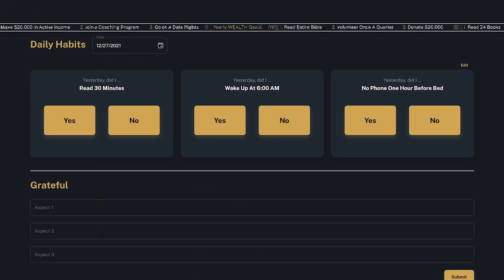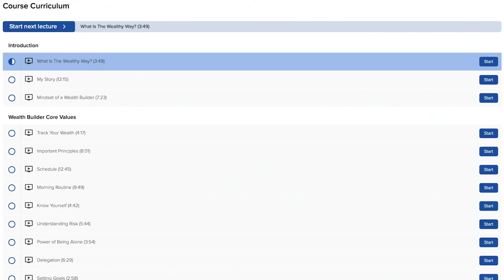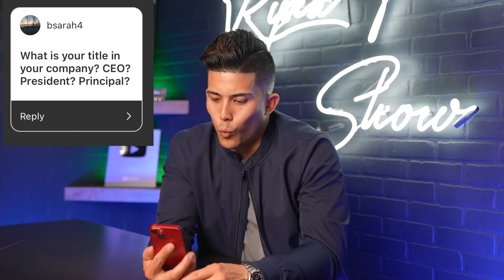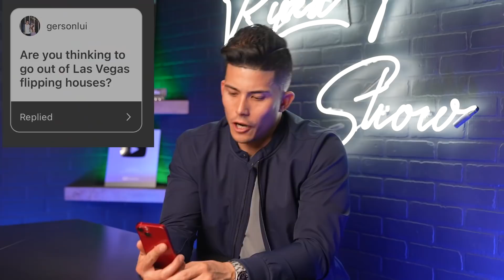This Business Decision Changed My Life…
Today’s episode of Ask Ryan is all about growing your business, delegation, and entrepreneurship!

In today’s episode of Ask Ryan, I recount my early days in entrepreneurship. I started my career as a listened realtor, but ended up hating that! I found out about house flipping and have evolved a lot in the past 7 years. When I first began flipping houses, I didn’t plan on being where I am today, but I took opportunities as they came.

Ever thought about estate planning? Once you make over a million dollars and gather assets, I suggest that you do plan for after your death. It’ll make things easier for your family, friends, and businesses afterwards.

Delegation is key in business, especially if you want to scale and grow your business! Utilize the Wealth Academy to learn how to effective delegate today!

I also account for my hardest decision I’ve made in my career. A lot of people may think that this was when I maxed out mine and my wife’s credit cards for my first two flips, but that’s not the case. My hardest decision was when it came time for me to start paying people to teach me stuff. I attended mastermind and mentorship’s that grew my business! At first, I didn’t want to pay for anything like that, but getting involved in masterminds and mentorships is the bets advice I can give an entrepreneur today!

How to flip a house, how to get into real estate, how to scale a business, how to delegate effectively, should I get a mentor, should I attend a mastermind, how to estate plan, how to build wealth, best advice for entrepreneurs